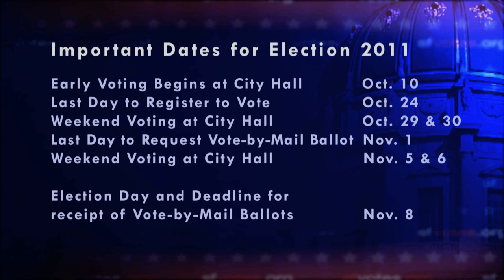Ross Mirkarimi - SF Votes 2011